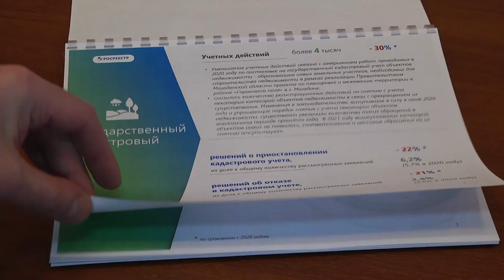Итоги 2021 года